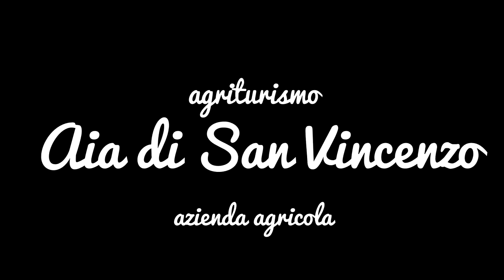AGRITURISMO AIA DI SAN VINCENZO | CHIUSANO SAN DOMENICO | ZIRMA COOP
È qui nell'entroterra chiusanese, il luogo dove la natura fa da padrona e la leggerezza del vento sembra abbracciare le case e i vigneti coltivati che digradano lievi verso valle, che trova spazio L’Agtriturismo l’Aia di San Vincenzo, in località Bosco.

Tra i ruderi di un’antichissima Aia, chiamata per secoli dai contadini del luogo “Aia di San Vincenzo”, ha preso il nome la nostra azienda agricola. La dedica a San Vincenzo, tuttavia, si ipotizza che fu un omaggio al santo protettore delle vigne e dei raccolti del luogo, considerato sacro dai contadini.

L’Aia di San Vincenzo, confinante con i comuni di San Mango sul Calore e Lapio, è immersa nel verde con vista panoramica sui Colli di Lapio e dei monti Tuoro e Luceto, di questi, si pensa che il loro nome abbia attinenza con i monaci Virginiani dell’Abbazia di Montevergine, che dal 1124 possedevano enormi poderi su tutto il territorio Irpino, ceduti poi, nei secoli successivi, ai contadini del luogo che con duro lavoro si dedicavano all’agricoltura.